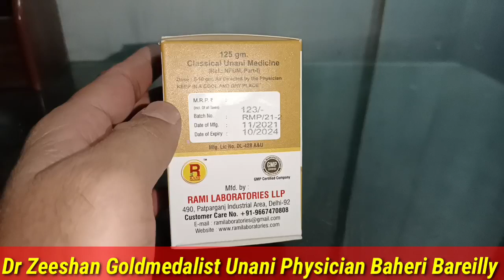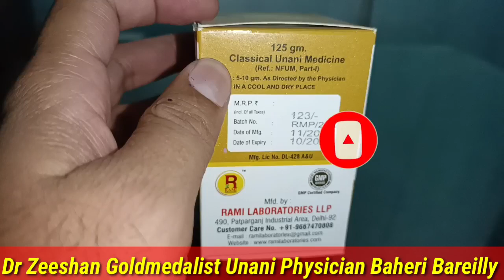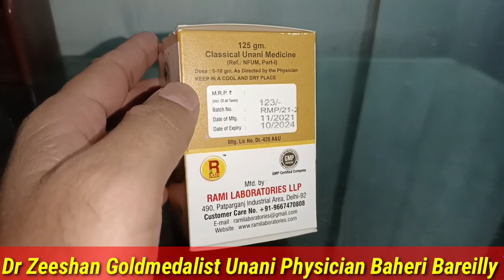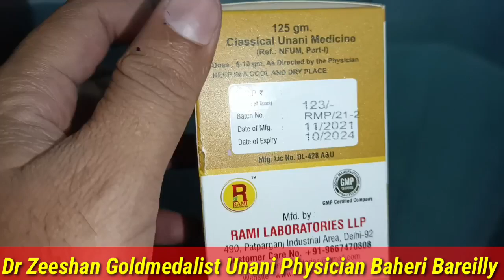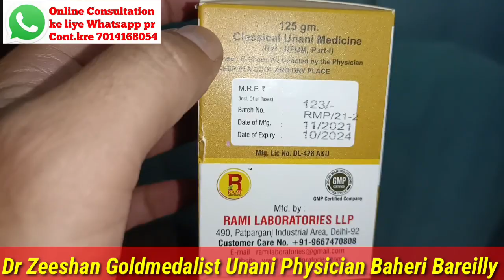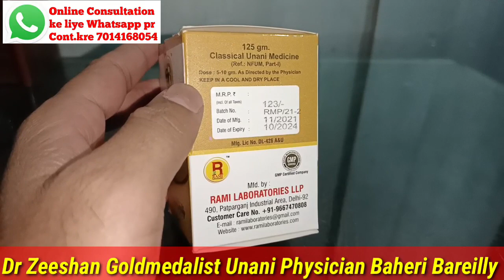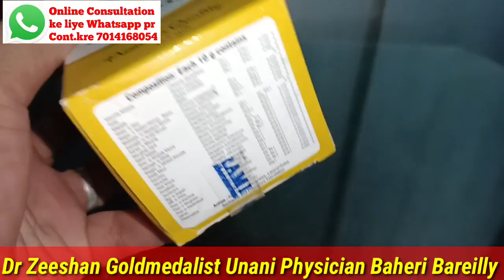Majun Suparipak, Mizaj,Fayde Istemal ka sahi treeka